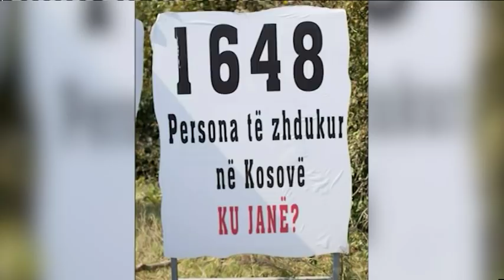Ivica Dacic i Palma za TV Happy o desavanjima na Kosmetu - DJS - (TV Happy 10.09.2018)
Gost: Ivica Dačić - Ministar spoljnih poslova, prvi potpredsednik Vlade Republike Srbije i predsednik stranke Socijalistička partija Srbije
Dragan Marković Palma - Predsednik stranke "Jedinstvena Srbija", poslanik i političar